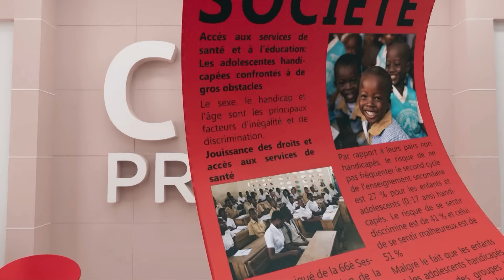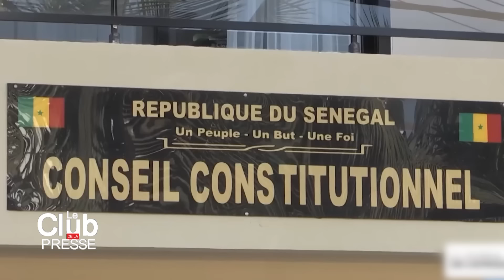Le Club de la Presse de RTI 1 du 18 février 2024